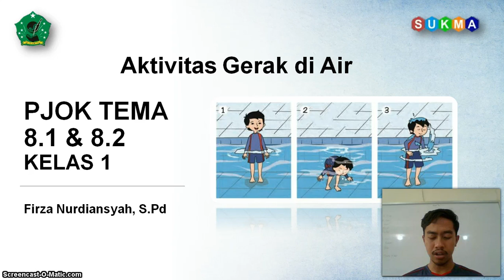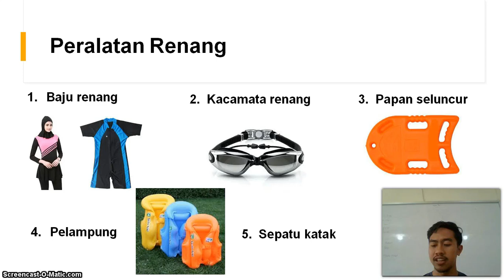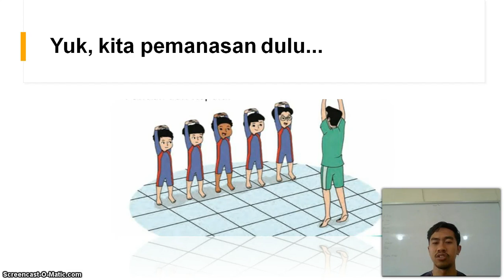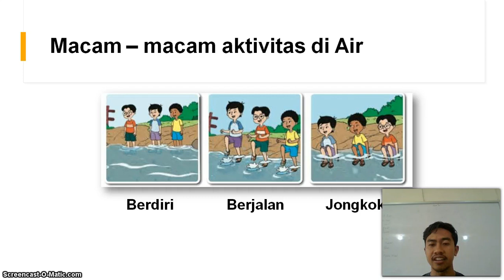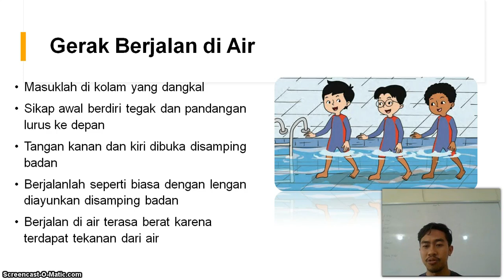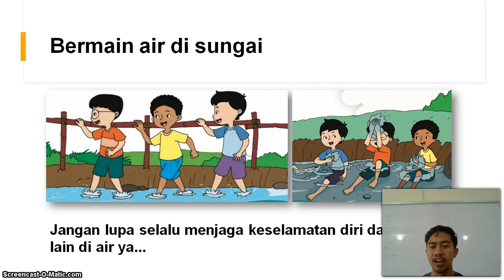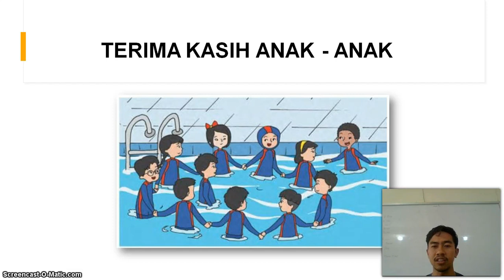BelajarbersamaSUKMA: Kelas 1 MI Islamiyah | PJOK | Aktivitas Gerak Air